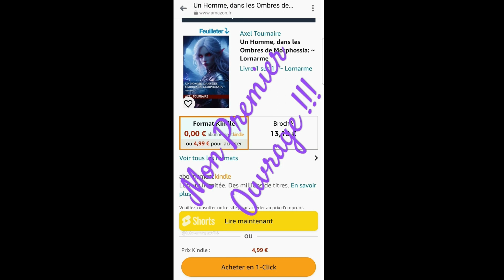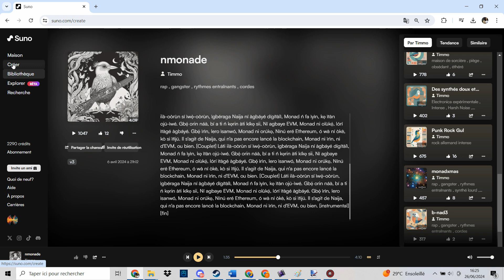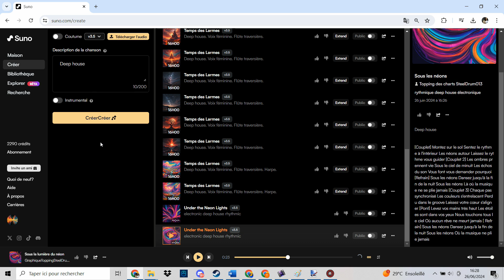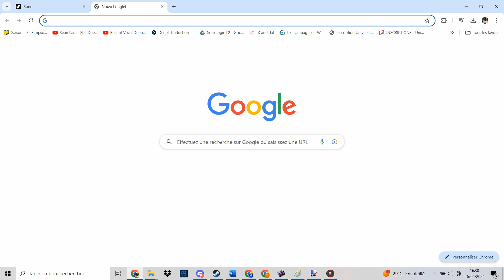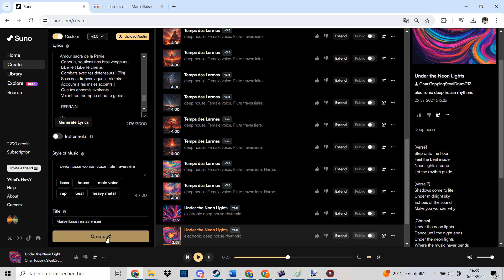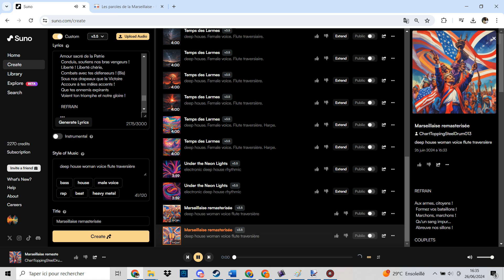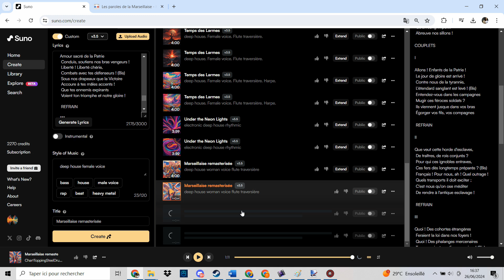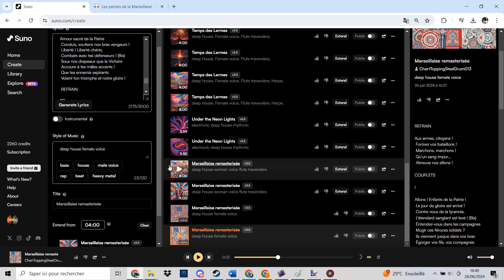Tuto : Générer une musique entière avec une intelligence artificielle (Suno)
Hey !!!

Petite vidéo pour vous apprendre à créer une musique entièrement générer à partir de Suno, une intelligence artificielle. J'espère que cette vidéo vous plaira.